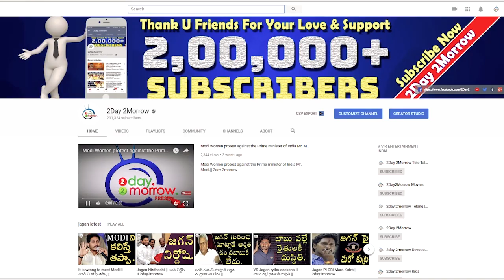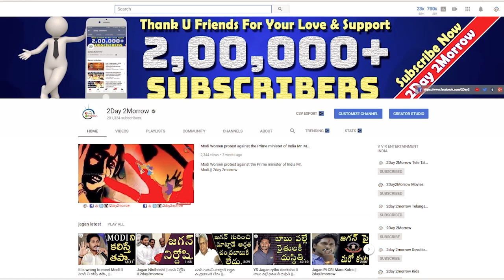తన పాట తో కెసిఆర్ పరువు తీసిన కళాకారుడు, Telanagna Men Super Song on KCR # 2day 2morrow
తన పాట తో కెసిఆర్ పరువు తీసిన కళాకారుడు, Telanagna Men Super Song on KCR # 2day 2morrow Instagram